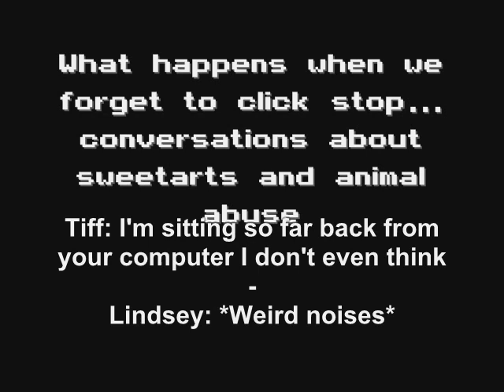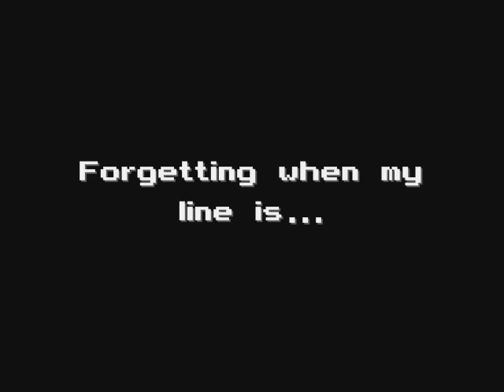Doctor Who Parody- Part 1: Behind the Scenes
What had to be cut from the parody. For a good reason.